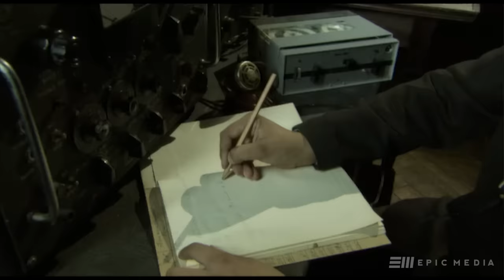ОХОТА НА БЕРИЮ - Серия 2 / Детектив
Российский детектив сериал "ОХОТА НА БЕРИЮ" смотреть бесплатно серии
Берия приезжает в дивизию Дзержинского и передает своим людям секретный план ввода войск в Москву 26 июня 1953 года. В тот же день в Кремле проходит закрытое совещание: Берия объявляет, что есть постановление об аресте генерала Василия Сталина. Люди Гараева пытаются выйти на след Влада Кольцова. Сотрудник посольства Великобритании в Москве Хартс шантажирует мать Алексея Анну. Он хочет передать через неё в Кремль документы, свидетельствующие о том, что Берия — английский шпион. Узнав об аресте Василия Сталина, Казарин понимает, что надо найти доказательства причастности Лаврентия Павловича к смерти вождя… У генерала Шапилина случился инфаркт.

В ролях:
Вячеслав Гришечкин, Александр Баринов, Егор Баринов, Дмитрий Жулин, Ксения Кузнецова, Нина Курпякова, Александр Макогон, Юрий Маслак, Евгений Меньшов, Игорь Мещерин
Режиссер: Алексей Пиманов
Сценарий: Борис Яновский